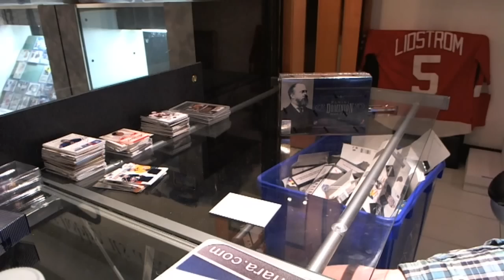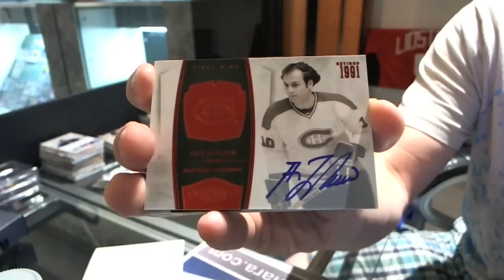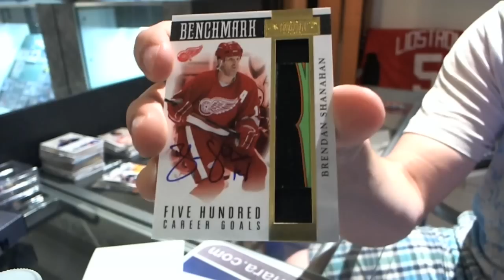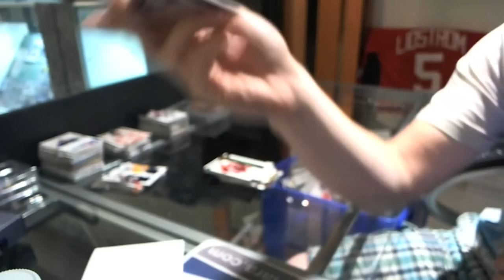10-11 Panini Dominion Hockey Box Break - C&C #969